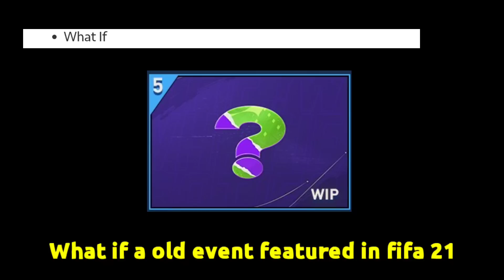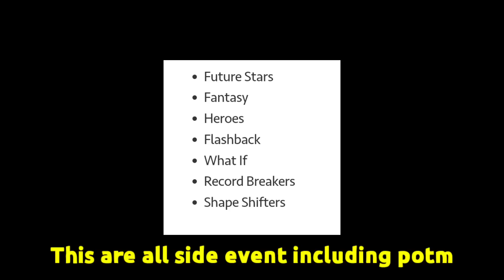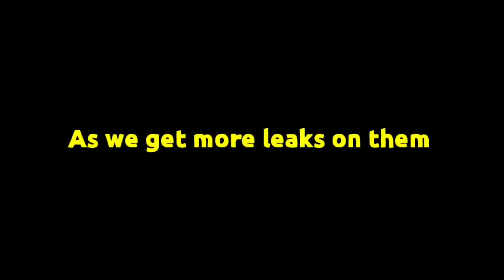OFFICIAL!! ALL CONFIRM NEW EVENT IN FIFA MOBILE 23 | UCL,TOTW PACK OPENING FIFA MOBILE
MARADONA!! ALL UPCOMING NEW EVENT IN FIFA MOBILE 23 | NEW EVENT & TOTW PACK OPENING FIFA MOBILE

Main Events:

These are the main events that you can expect to see over the next few months. These will bring the highest OVR Players and biggest rewards:

Top Secret -
(tots - prediction)

Secondary Events:

These events will bring more Players into the fold that you can use towards building out your team. These events are shorter but we expect to release them every two weeks for the next few months:

Future Stars
Fantasy
Heroes
Flashback
What If
Record Breakers
Shape Shifters
Potm

UCL FIFA MOBILE 23
FIFA MOBILE 23
FIFA MOBILE